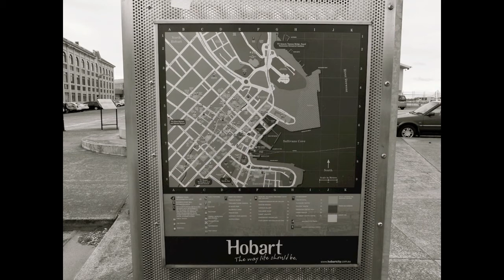Livin' The Dream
Track 9 from the album 'Gone Fishin' by Foxtrot
released through Jackknife Records 2013